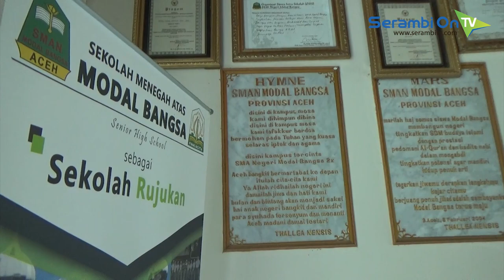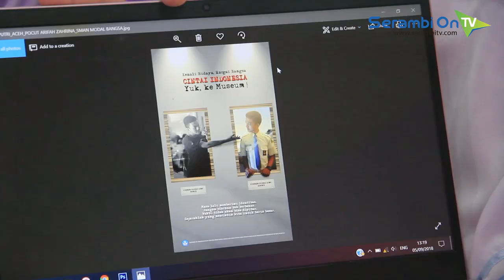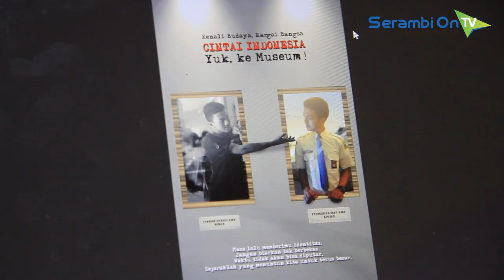Kenalan Yuk! Dengan Empat Siswa Aceh Peraih Medali FLS2N 2018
Festival Lomba Seni Siswa Nasional (FLS2N) baru saja dihelat. Sukses sebagai tuan rumah, kontingen Aceh menorehkan prestasi yang gemilang dengan mempersembahkan empat medali. Edisi Milenial pekan ini, kita berkenalan dengan empat siswa yang telah mengharumkan dunia pendidikan Aceh di kancah nasional.

Siti Armanisa mempersembahkan medali emas satu-satunya untuk Aceh. Siswi SMA Negeri Modal Bangsa Aceh ini memperoleh gelar bergengsi lewat cabang lomba kriya  putri. Miniatur burung garuda yang terbuat dari bahan-bahan sederhana, telah menghantarkan Siti sebagai jawara. Ia pun menuturkan filosofi dan spirit yang dibawa oleh simbol negara tersebut.

Masih dari SMA Negeri Modal Bangsa Aceh, Pocut Arifah Zahrina berhasil keluar menjadi juara 2 bidang desain poster putri. Dijumpai di sekolahnya, ia membeberkan proses kreatif dan makna dari poster karyanya.

Adalagi Adha Mulyana. Penyumbang medali perunggu untuk cabang lomba teater monolog dari SMA Negeri Modal Bangsa Aceh. Siswa yang mengidolakan aktor Reza Rahardian itu pun memainkan penggalan monolog berjudul '3 kamar',

Satu perunggu lainnya dipersembahkan Jefanya Andreas Manuel Tampubolon. Siswa SMA Negeri 12 Banda Aceh yang keluar sebagai juara ke-3 untuk cabang lomba vokal solo putra. Perwakilan satu-satunya dari sekolah itu mempunyai disipllin dan motivasi kuat. baginya menyanyi adalah sebuah hobi. Ia pun mempersembahkan sebuah tembang di depan siwa lainnya.